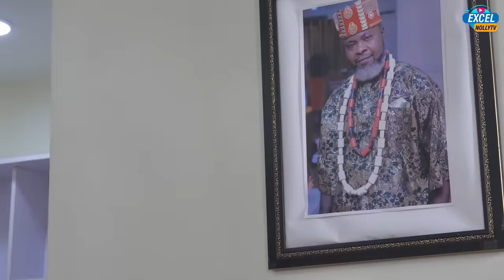SUPRISED VISIT (FULL MOVIE)/QUEENETH HILBERT/FLASH BOY/UJU OKOLI/Latest Nigerian Movie